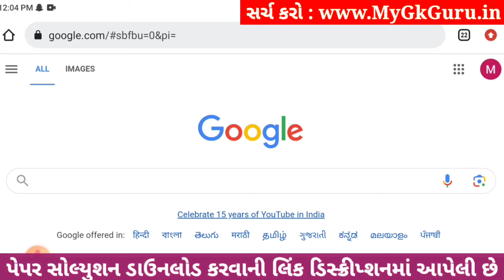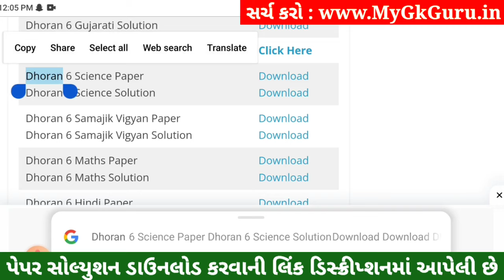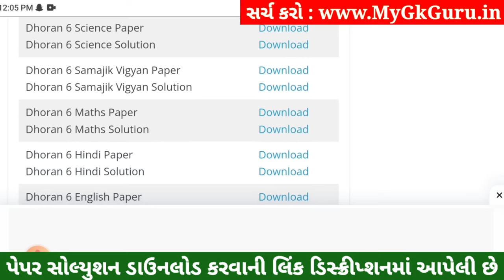💥 Std 6 Science Paper Solution 2023 80 Marks, Dhoran 6 Vigyan Paper Solution 2023 Std 6 Science